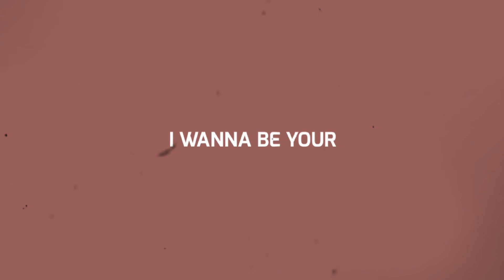PLUG ME IN 🤍 // Animation Meme [FILLER] {FNaF}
BRO I ACTUALLY HATE THIS ANIMATION SO MUCH I DIDNT WANT TO POST IT BUT I DIDNT WANT YALL THINKING IM DEAD SO HERE WE ARE

anyways have a crusty loopy lazy filler as i work on more exciting things xddd

I actually hate this help, it only toom 20 mins but i was rushing sm ;-;;; so it rly sucks

(っ◔◡◔)っ ♥ Welcome to Battie’s description! ♥ (っ◔◡◔)っ

~info about the video~ :D ♥

Apps used: FlipaClip (Premium), CapCut, and ibispaint x !!
Fps: 10
Time taken: 20 mins
Fandom: FNaF
Inspired by: kitty and thunder

🔥FEATURING🔥
Funtime Foxy

-My name is Battie, but you can call me Battie, Battoe, Battoezz, or Toe! (Batt, Xyo, Nova, or Imp (for funsies) for mutuals) :) ❤️✨
-You can use any pros when referring to me, but i’d prefer they/them (she/her ‘s fine too pftz) 🤗🫡
-Birthday: January❄️🤍
-I started drawing and animating in 2021 🫠👀
-My favorite colors are navy blue, light orange, white, and black! 😁😗
-I am the youngest of four !!😌🤓
-I’m a furry, if it isn’t obvious enough 🐾🥰
-Asexual and demiromantic! 🔥💖
-Asian american 🇺🇸🇹🇭
-I’m still developing an artstyle I like, so I apologize if my style changes often 🥲🖐
- I’m in the FNaF, Twelve, SP, OC, and HB fandoms :)

♥ART COMMISSIONS - OPEN (ROBUX AND NITRO MAINLY) ♥

♥ANIMATION COMMISSIONS - OPEN (ROBUX, MONEY, AND NITRO MAINLY) (っ◔◡◔)っ ♥

~ART TRADES: CLOSE FRIENDS ONLY~
~ANIMATION TRADES: CLOSE FRIENDS ONLY~
~COLLABS: USUALLY ONLY FRIENDS~

✨SOCIAL MEDIAS✨

YouTube: You’re here xd (active)
Discord: only for friends, BUT my discord server is open for everyone :3
TikTok: Battoezz (SUPER DEAD, I DONT USE IT)
Roblox: Battoezz (semi-active, i literally only play flicker lol)
Second channel: Battoezz (dead, i only use it for voice acting auditions and stuff :v)
Scratch: Battoezz
Wattpad: Xyobattie

!! I DON’T HAVE ANY OTHER SOCIALS SO IF YOU SEE SOMEONE PRETENDING TO BE ME ON A SOCIAL I DON’T HAVE, ITS NOT ME !!

⚠️WARNINGS⚠️

❌I don’t allow you to
-trace my art UNDER ANY CIRCUMSTANCES. DO NOT TRACE MY ART.
-steal or Reupload my video
-steal my oc
-get heavily inspired by my oc
-steal/get heavily inspired by my original series, story, or music video
-copy my artstyle
-get heavily inspired by my artstyle
-make troll accounts about me
-rant about me WITHOUT DISCUSSING THE PROBLEM WITH ME.
-ship my ocs wit ur ocs

✅I do allow you to
-take my video in top 10 (with credits)
-edit my ocs/video with credits
-react to my video with credits
-get inspired by me (not too heavily)
-make my original animation meme (with credits)
-remake my animation meme
-make gifts for me (no need to ask) :)
-join any contest i make (no need to ask) :)

~~FREQUENT QUESTIONS~~

A: tbh I can’t call you a friend until we’ve talked for a decent amount of time 🤓🤓 so it depends

Q: Can we be besties?
A: I’m sorry, but no. Pretty much all my besties (close friends) I’ve been talking to for AT LEAST a year or we have a strong bond. If we’ve been talking for a while, you can ask me, but I’m not comfortable with people who I just met calling me a bestie (lel). Close friends are people I trust, and we usually talk almost every day or for months or years. (I only have 6 extremely close friends atm)

Q: Can I add you on discord?

Q: Are you going to face reveal?
A: no. not in 8 million years.

A: It depends on my motivation and how well I know you lawl

Q: WhY iS yOuR DiScOrD sErVeR 12+???/?
A: BECAAAUSE we’re trying to obey the TOS, but more than half of the server is 12 so-

Q: What’s your favorite animation meme?
A: I literally have a new one every day so I can’t answer that atm lmao–

~ MY ARTSTYLE IS INSPIRED BY: ~
-petpyves
-silver sarcasmic

Tag me if you make any gifts, edits, or remakes for me, and especially when you join a contest I make or do my original meme. I’d love to see them! 🥺💖✨

Luv u ✨✨